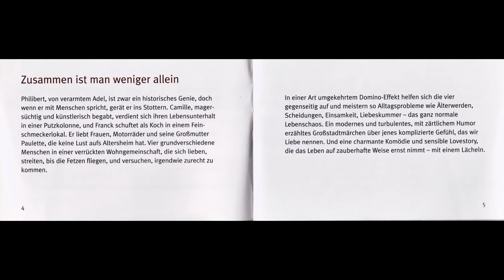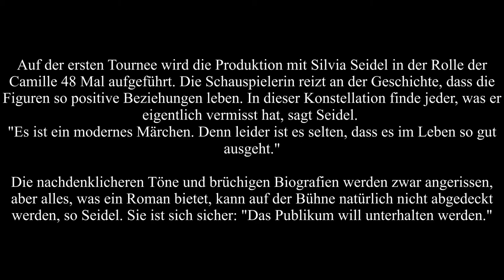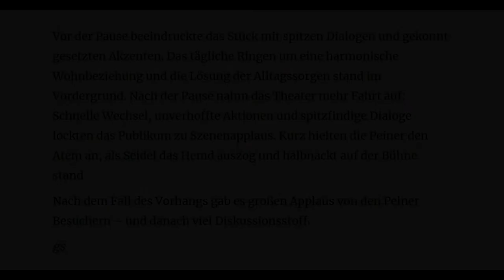Silvia Seidel - Das letzte Theaterstück